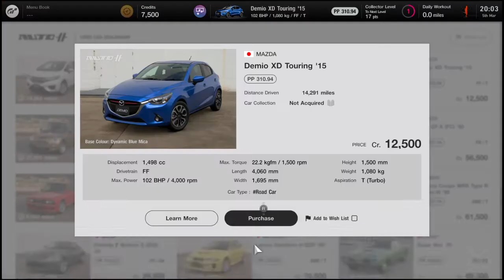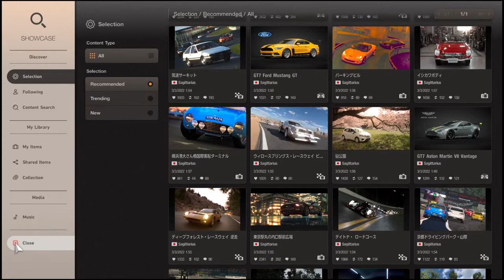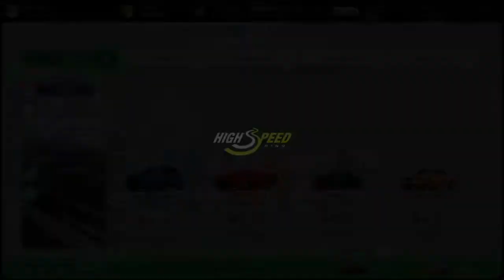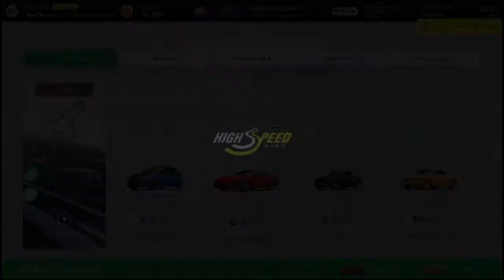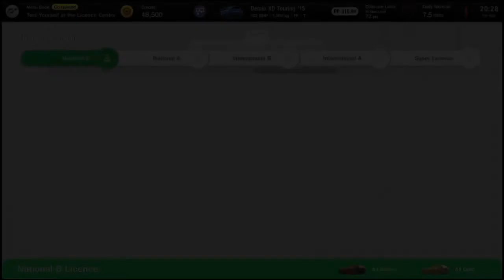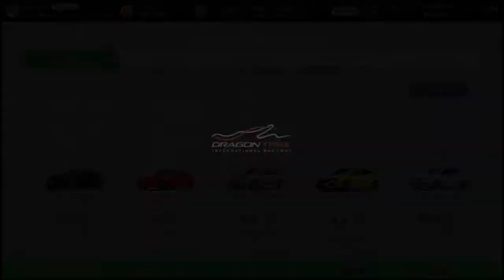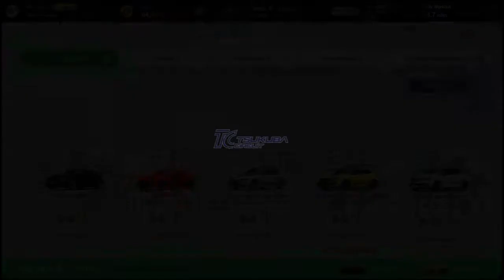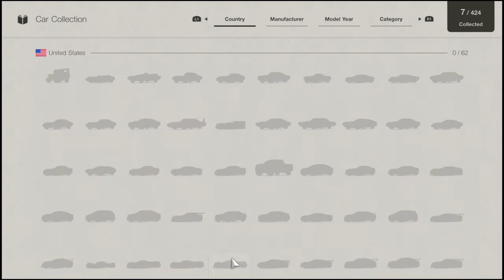Gran Turismo 7 My First Gameplay. Opinions?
Hi guys King here this is my first experience with GT7 I Have been trying to stream the game however unfortunately whenever i try to start the livestream the game crashes hopefully this gets resolved quickly give me your thoughts on this video